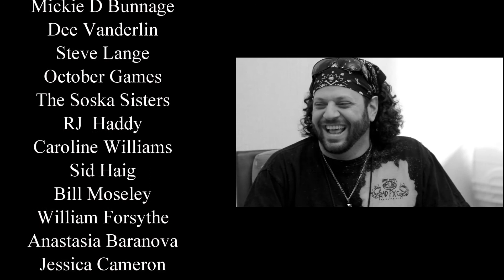CRYPTICON SEATTLE 2015 MONTAGE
The Final Montage from the Epic Crypticon Seattle 2015!